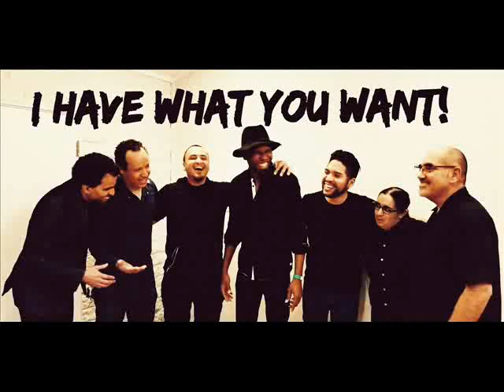Opening (Live) Mario Y Su Timbeko(ByM@uRIcIo@RRoyO)